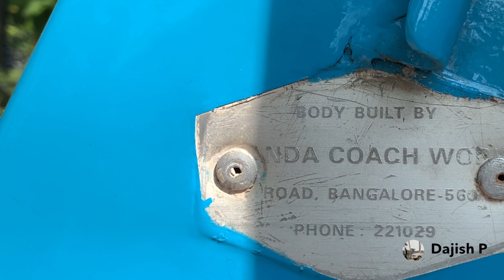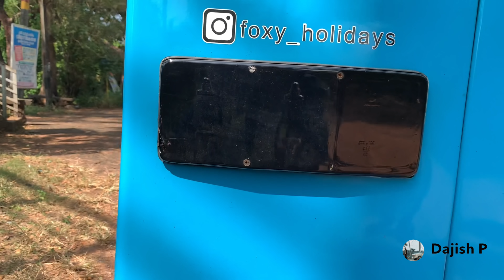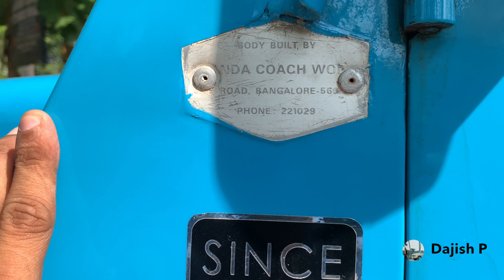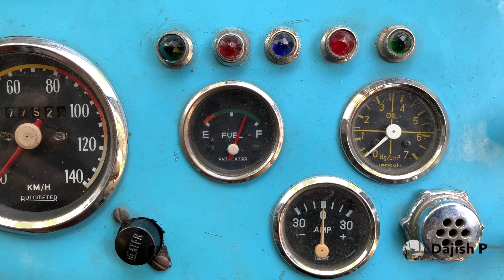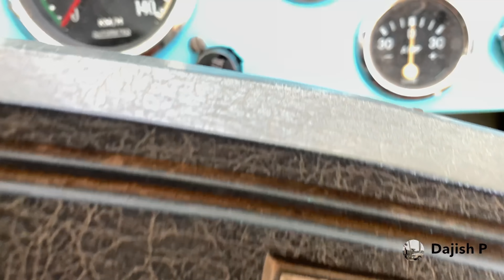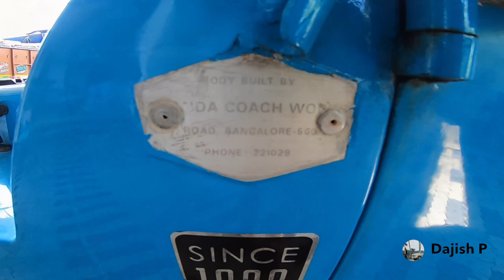Hindustan Motors Station Wagon 1982 Model Trekker | Foxy Holidays Vintage vehicle Well maintained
In this video showing Hindustan motors trekker with station wagon type body.
this vehicle belong to foxy holidays .
Mr.Aquib talking about this vehicle .
1982 mode Karnataka registrtion trekker
instagram ID
for more dealtails please contact